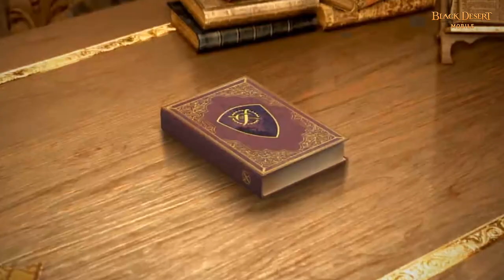Content Preview: Battlefield of the Sun [Black Desert Mobile]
Log-in to Black Desert Mobile on March 2nd to participate in the Battlefield of the Sun!

※ The video was taken from the test environment and may differ from what appears on the live server.